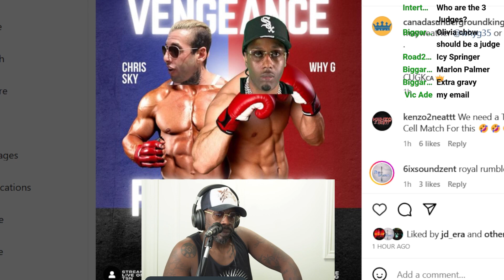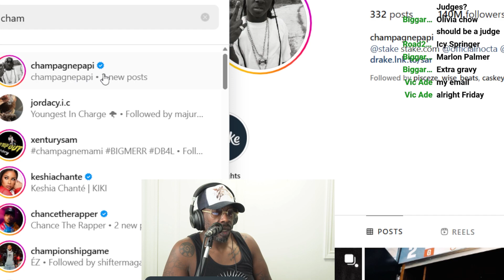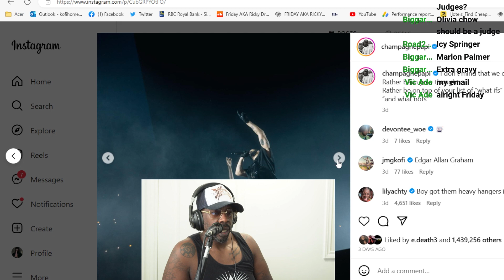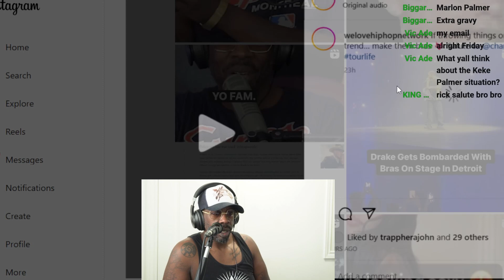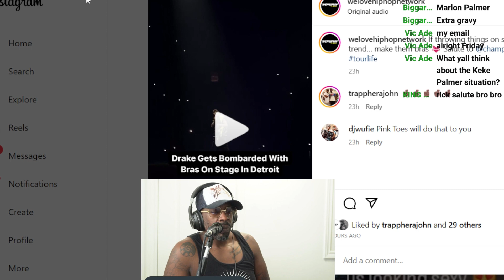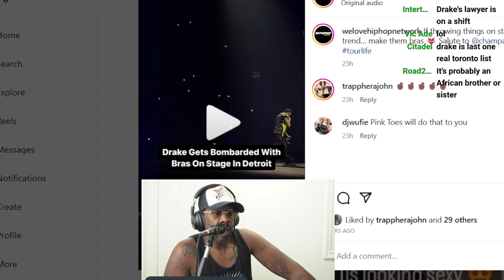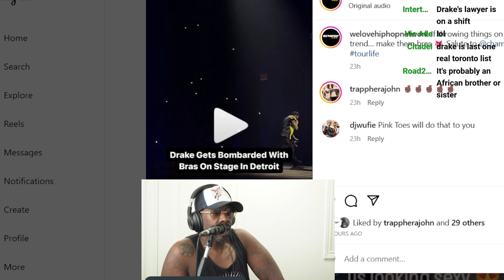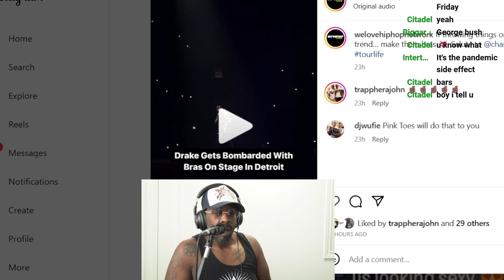Drake Gets Shoe Thrown At Him On Stage